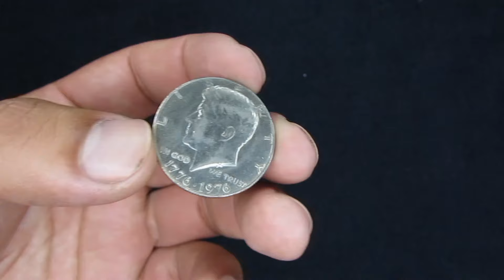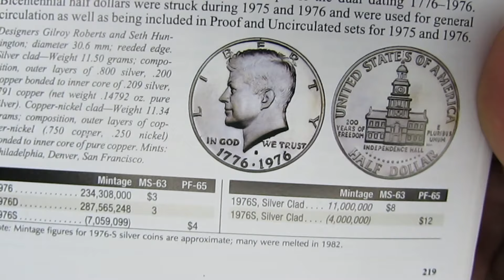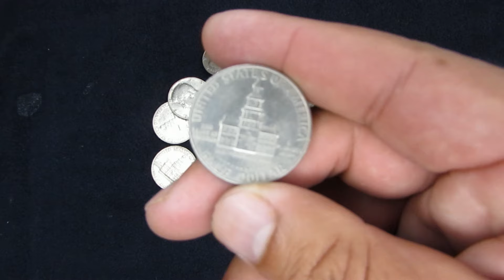ESTA MONEDA VALE MILES DE DOLARES🤑🤑🤑 TE CUENTO EL VERDADERO PRECIO. HALLF DOLLAR 1976 1776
PRECIO REAL DEL HALF DOLLAR DE 1996 MONEDA CONMEMORATIVA